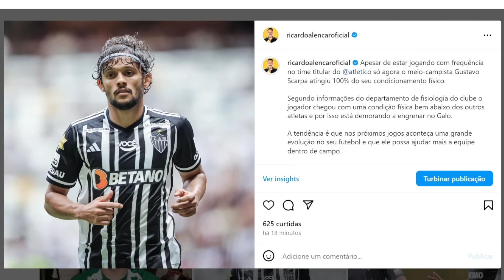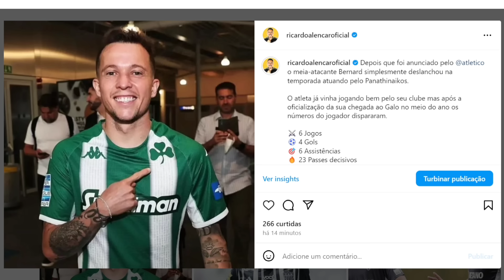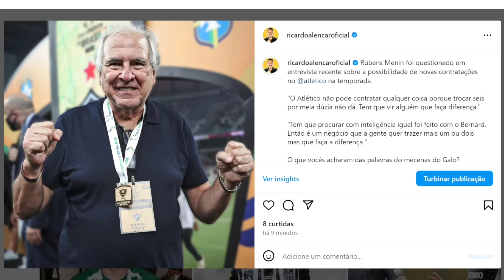NOTÍCIA FANTÁSTICA! MAIS UM GRANDE REFORÇO NO GALO! AGORA O SCARPA VAI ...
No vídeo de hoje Ricardo Alencar fala sobre as últimas notícias do Galo de hoje